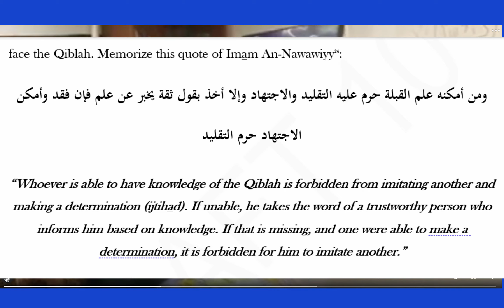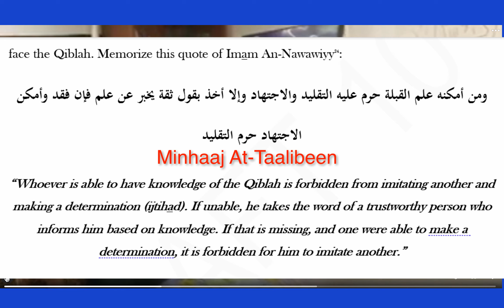WHAT??! A Response to Some Claims About Our Prayer Direction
I am resetting this thread and posing some questions. If someone wants to comment, he can answer this:

1. If I can see the ka^bah while the sun is over it, why would I use the sun to know where the ka^bah is?

2. If I am not able to see the ka^bah, like because I am in another city, then how would I know when the sun is over the ka^bah without the use of machines? Our Religion is simple and applicable by the illiterate and the common folk. How did the people of old do what you are claiming?

*NOTE: This is not a question about which direction to pray, or how to find the prayer direction. It is a question about how to apply the "SUN-OVER-THE-KA^BAH" method; Why would I use the sun if I can see the ka^bah itself, and how would I know the sun is over the Ka^bah if I can't see the Ka^bah?

I ask that if one is not answering THIS, that he please NOT comment, unless you want to give a salam and make du^a', please.